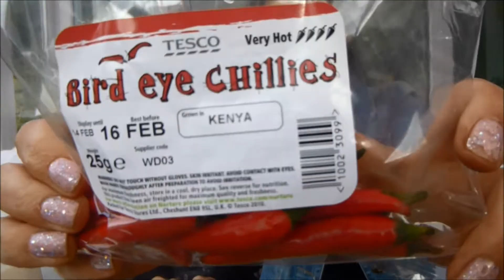CHILLI CHALLENGE GOES WRONG !!!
inspired by glozelle and the janoskians